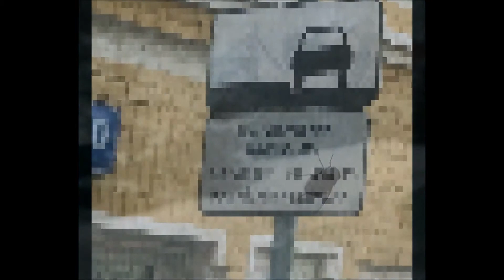Розовые очки для темной материи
Rose-colored glasses hide red light,
Gray matter fills the brain and mind.
Kokoshnik put on head, swinging braids,
Grey wolf afraid snow maiden's hands.

Сity grass and snow are gray,
Don't eat them and never play!
Car traffic colors always red,
Country girls with salt and bread.

Rusty tram creaks on the rails
On glass scratch sharp nails,
Girls fairy tales about knights
Like waiting for a magic night.

Dark matter fills the brain and mind.